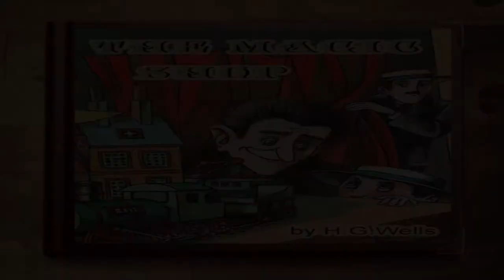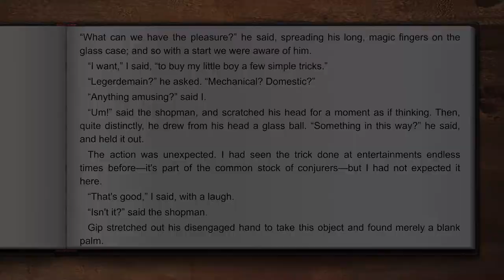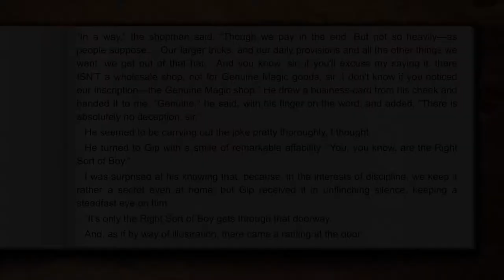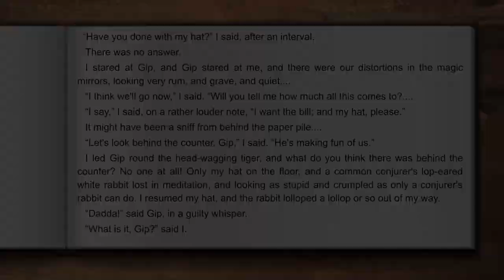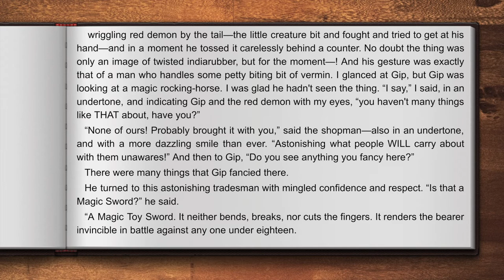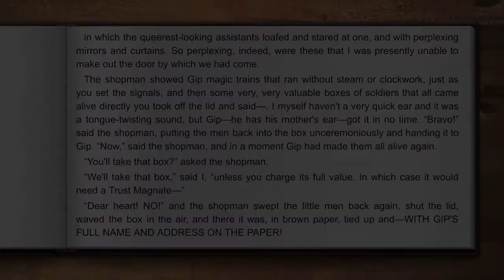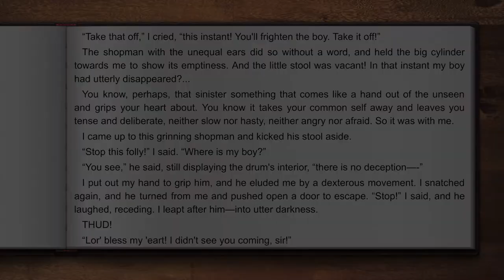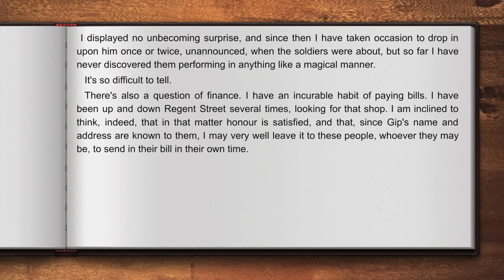The Magic Shop By H.G Wells (1895) - Full Audiobook with text - Subtitle - Short Story